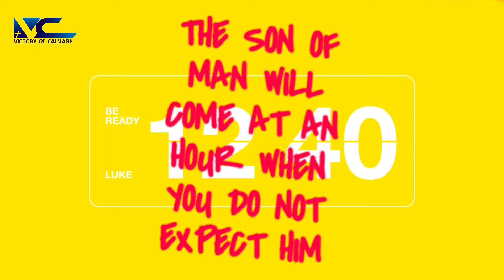Are you ready? The journey begins vwry soon....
My GOD JESUS CHRIST is coming very soon... So be prepared. BIBLE verses.